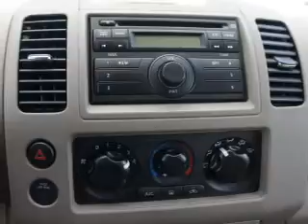2011 Nissan Pathfinder - Totowa NJ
Year: 2011
Make: Nissan
Model: Pathfinder
Trim: S
Engine: 4.0 liter 6 cylinder 24 valve
Transmission: 5-Speed Automatic
Color: Super Black
Mileage: 11439
Address:
440 Route 46